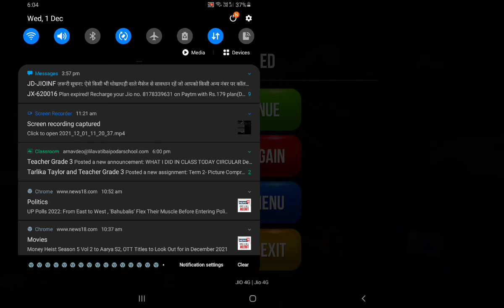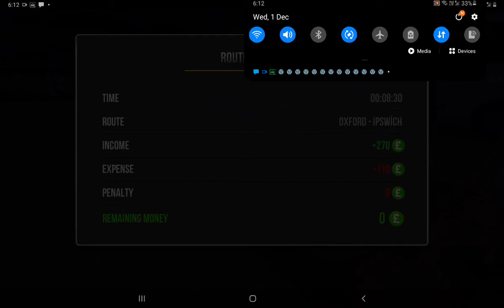Bus Simulator Ultimate Oxford to Ipswich County,UK The Ultimate Game Gamer